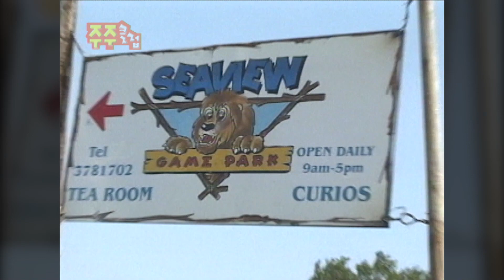😮80마리의 사자🦁를 사랑한 여인 [KBS대/세/남 With Animals] / KBS 방송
앞뜰에도! 뒤뜰에도 온통 사자!
남아프리카의 평범해 보이는 가정집이 온통 사자천지라는데?!

30년 전, 영국에서 건너온 이후 사자가 좋아
무작정 이 곳에 눌러 앉았다는 카렌.

80마리의 사자들과 한솥밥을 먹는 대담한 여인의 특별한 사자사랑 이야기.